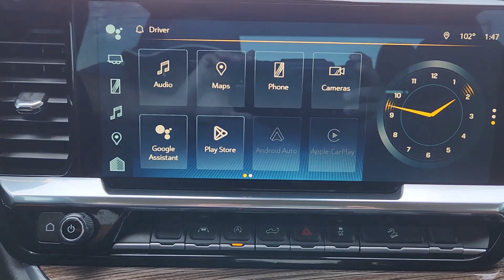2022 Chevrolet Silverado_1500 RST OK Oklahoma City, Yukon, Yukon, Edmond, Norman, Mustang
Pre-Owned 2022 Chevrolet Silverado_1500 RST available at Classic Chevrolet NW EXPY located in 8900 Northwest Expressway, Oklahoma City, OK, 73162. Servicing the Oklahoma City, Yukon, Yukon, Edmond, Norman, Mustang area.
Please mention the stock RZ308945A when you contact the dealership for this vehicle.

This could be the car for you, the  2022  Chevrolet Silverado_1500.  Its smooth, agile ride keeps you comfortable while its rugged strength gets the job done. The following are some of this vehicles highlighted options: Heated Steering Wheel
, Convenience Package, Apple Carplay®/Android Auto®, Intelligent Auto on/off High Beams, Pre-Collision System, Wireless Charging Station, Keyless Entry, Heated Driver Seat, Fog Lamps, Lane Keeping Assist. Feel prepared for the challenge in the Silverado 15 hundred. Get behind the wheel for a test drive.